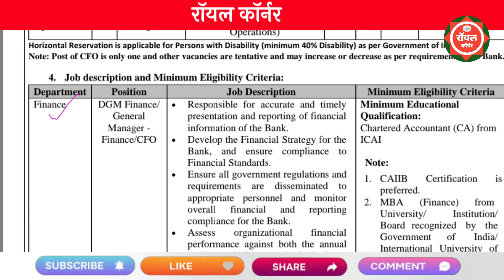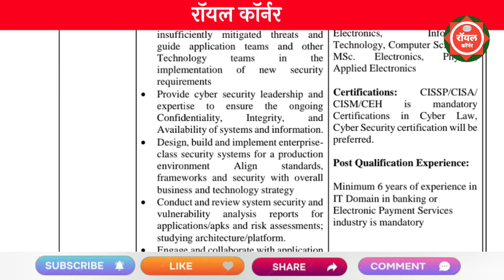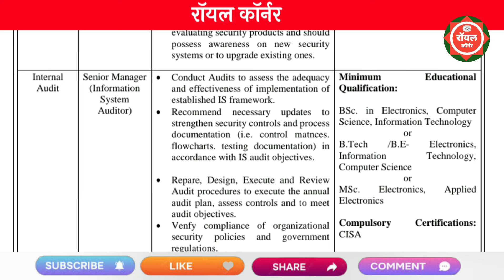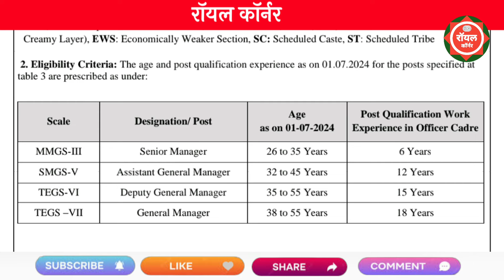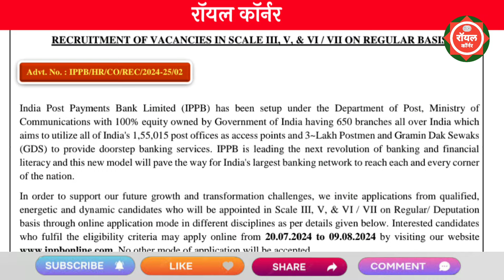भारतीय डाक विभाग बँक भरती 2024 | India Post Payments Bank Recruitment 2024 | IPPB Recruitment 2024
india post payment bank recruitment 2024
indian post payment bank recruitment 2024
india post payment bank vacancy 2024
ippb executive recruitment 2024
recruitment 2024
ippb recruitment
ippb vacancy 2024

central bank of india apprentice recruitme..
majhi naukri
mpsc combine 2024 notification
new vacancy 2024 maharashtra
adivasi vibhag bharti 2023 exam date
anganwadi supervisor vacancy 2024
anganwadi supervisor vacancy 2024 maha.

bhartiya dak vibhag bharti 2024
india post payment bank bharti 2024
krushi sevak result 2024
lehenga stitching and cutting
lic assistant recruitment 2023
marathi
mpsc combine form filling 2024
post vacancy 2024
zp result update
10th pass bank jobs 2024
12th pass government jobs 2024
adivasi vikas vibhag bharti 2023 exam date

majhi naukri
talathi bharti latest update 2024
mahanokri
pavitra portal

post bharti 2024 maharashtra
majhi naukri 2024 maharashtra
डाक विभाग भरती 2024
maharashtra dak vibhag bharti 2024
dak vibhag bharti
krushi vibhag bharti 2024 maharashtra
dak vibhag
पोस्ट ऑफिस भरती 2024
पोस्ट भरती 2024
भारतीय पोस्ट विभाग भरती 2024
भारतीय डाक भरती 2024

10th pass government jobs 2024
mahsul vibhag maharashtra
pimpri chinchwad mahanagar palika bharti
शिक्षक भरती महाराष्ट्र 2024

pavitra portal
bhartiya dak vibhag
post office recruitment 2024 mahara.

bharti 2024
gds
gram sevak bharti 2024
indiapost.gov.in apply online 2024
jobs in mumbai for graduates
maha jobs
post customer id
talathi bharti 2024 form date

gramsevak bharti
माझी नोकरी